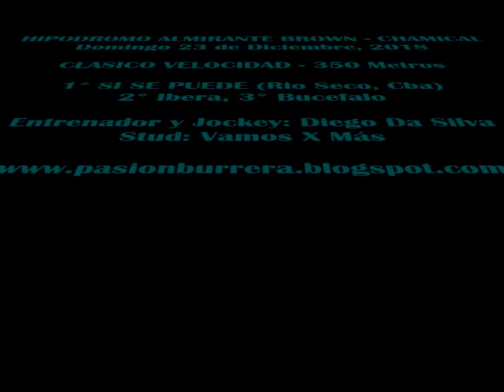Si Se Puede, Chamical (23-12-18)